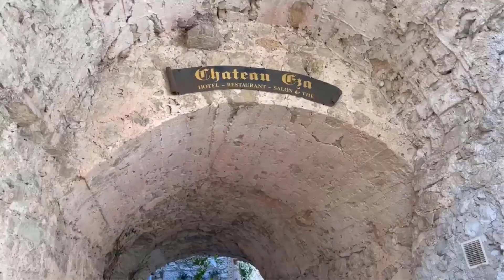30 Best Places to Visit in France l Top Places To Visit In France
If you're looking for amazing places to visit in France, look no further! In this video, we'll share with you our picks for the 30 best places to visit in France. From the stunning White Mountain to the charming city of Lyon, this video has it all!

If you're planning a trip to France soon, be sure to check out this video! We'll tell you all about the best places to visit in France, from the charming cities to the stunning nature reserves. From food to attractions, this video has it all!